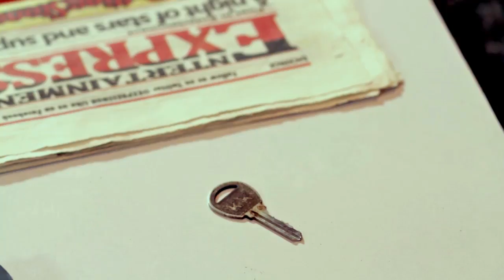DREAMERZ COMEDY SERIES - (SEASON 1, EPISODE 6) (FASTING AND PRAYERS)